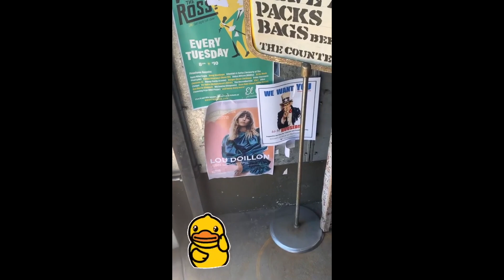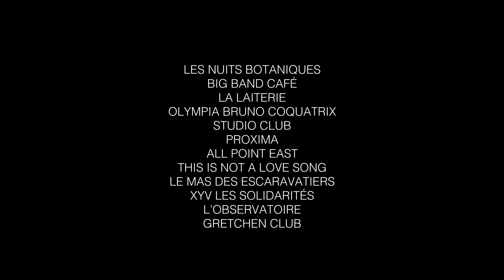Lou Doillon - Look at me now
EP Édition limitée - Look at me now 2020 listen and buy

«  En ces temps étranges, je voulais remercier notre public, tous les promoteurs, tous les lieux, tous les festivals et toutes les personnes qui nous ont aidés tout au long du chemin. Nous vous aimons, vous nous manquez, et nous nous reverrons bientôt. » Lou

«  In these strange times, I wanted to thank all our fans, all the promoters, all the venues, all the festivals and and all the people who helped us along the way. We love you, we miss you and we’ll see you soon. » Lou

Production : Patchmywork
Édition : Patchmywork / BMG Publishing
Look at me now, Look at me now,
Nothing more than a reminder,
Of all that’s been said and done,
I’m keeping order

Sitting surrounded
by declarations,
Miles and miles of trials,
My hesitations

I’m keeping order

Sitting surrounded
by declarations,
My hesitations

I sit and wonder
I sit and stare

I’m keeping order

Sitting surrounded
by declarations,
My hesitations

There’s no order,
There’s no gain,
Law and order
Here my pain

There’s no order,
There’s no gain,
Law and order
Here's my pain

I’m keeping order

Sitting surrounded
by declarations,
My hesitations

I’m keeping order

Sitting surrounded
by declarations,
My hesitations

I’m keeping order

Sitting surrounded
by declarations,
My hesitations

There’s no order,
There’s no gain,
Law and order
Here my pain

There’s no order,
There’s no gain,
Law and order
Here my pain

Merci à Nicolas Surbréchicot, Cédric Le Roux, Antoine Boistelle, Louis-Marin Renaud, Alias, BMG Publishing, Idol